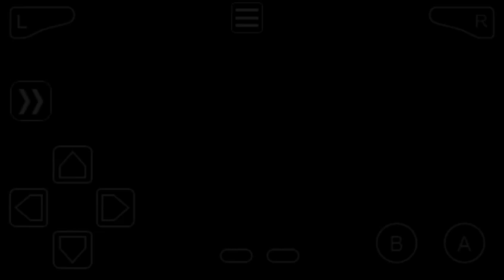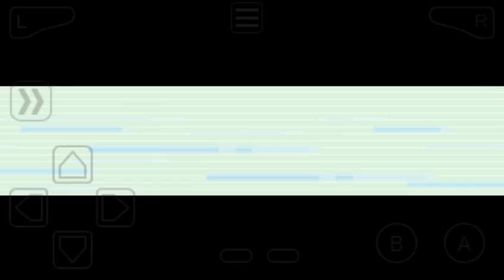Pokemon Fire Red Walkthrough: Part 4 (No Commentary)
In this episode, we take on our rival aboard the S.S. Anne and we obtain HM01 Cut from the Captain. Afterwards, we take on Lt. Surge and make our way to the Rock Tunnel! Enjoy!